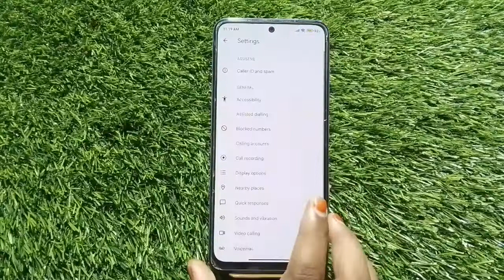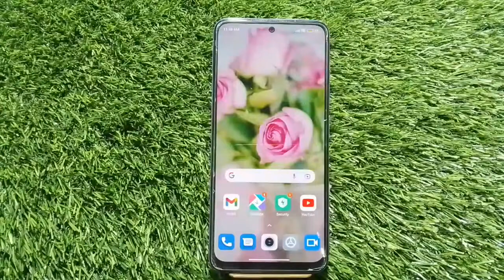Call Block In Poco M5s,How To Call Block In Poco M5s, Call Block Setting In Poco M5s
Call Block In Poco M5s,How To Call Block In Poco M5s, Call Block Setting In Poco M5s, All Call Block In Poco M5s,

Call_Block_ Poco M5s